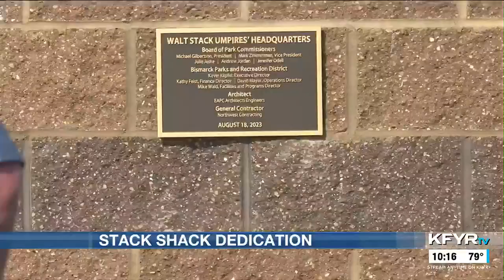Walt Stack honored with umpire building in Bismarck